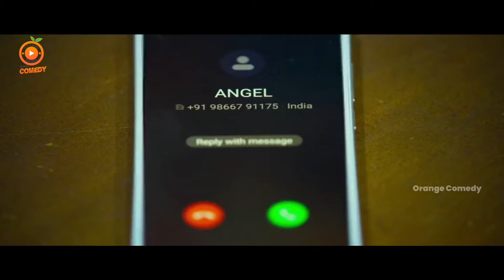నిన్న దొంగ కొట్టేసిన చైన్ గిల్ట్ నగా..!! నేను ఇంకా బంగారం అనుకోని వాడి వెనకాల పరిగెత్తాను || Oc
Watch & Enjoy : నిన్న దొంగ కొట్టేసిన చైన్ గిల్ట్ నగా..!! నేను ఇంకా బంగారం అనుకోని వాడి వెనకాల పరిగెత్తాను || Oc

.Keep Follow Us For More Entertainment videos